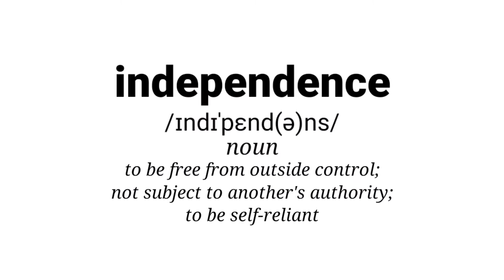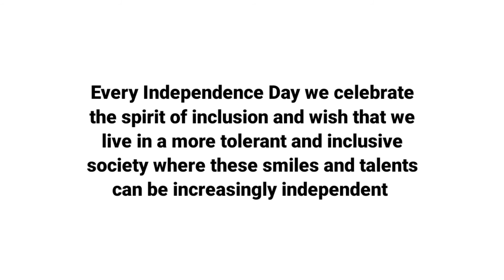Independence Day with Nayi Disha | Special Children | Inclusion in India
We celebrated the spirit of inclusion by inviting children and parents to do something patriotic for the occasion.

Team Nayi Disha is overwhelmed with the response and thankful for everyone who participated ✨

We are a young initiative in Hyderabad which has established itself as a rich source of information and guidance for families of children with autism and other developmental disabilities. We are committed to making the latest research and evidence-based practice available to families as they try to do the best for their kids. We also provide a directory of available services in various cities.

FREE HELPLINE and COUNSELLING services for families touched by Autism, Downs Syndrome, and other Developmental Disabilities.